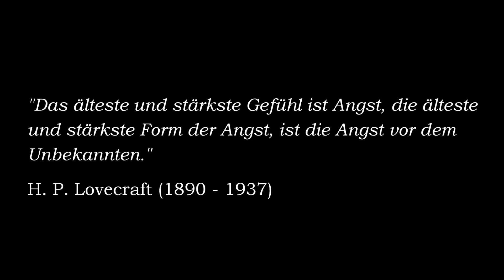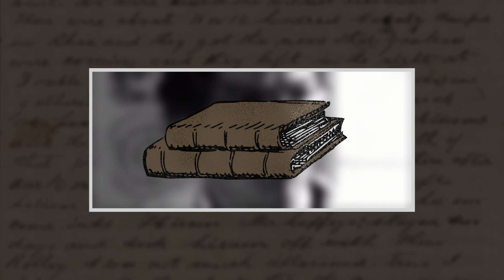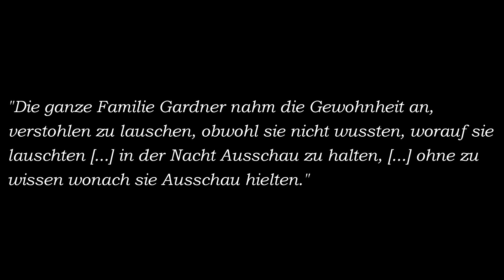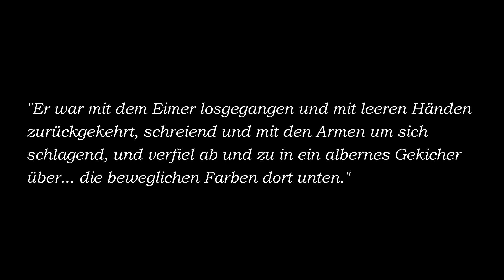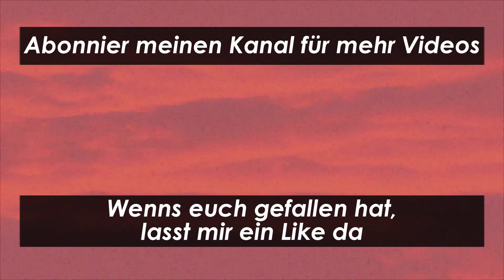Der H.P. Lovecraft Horror erklärt - Seine beste Story | Abschweifungen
ANMERKUNG: Habe mich natürlich vertan, "Die Alten" sind nicht "The Deep Ones" (Die es auch gibt) sondern "The Old ones".

Wenn dir meine Inhalte gefallen, überleg dir, ob du meinen Kanal über Steady unterstützt

HP Lovecraft Doku: H.P. Lovecraft baut seinen Horror durch bestimmte Elemente auf, die in kaum einer Geschichte deutlicher sind als in "Die Farbe aus dem All".

Geschichtensammlung, in der "Die Farbe aus dem All" enthalten ist

Film "Die Farbe" von 2010

In diesem Video versuche ich den Horror des H.P. Lovecraft zu analysieren, der auch seine Geschichten um den Cthulhu Mythos bestimmt. Dabei wird auch das Schreiben von Lovecraft erklärt, bzw. seine Methode, eine Geschichte aufzubauen und wieso er eben diese Methode anwendet. Dabei dient "Die Farbe aus dem All" als primäres Beispiel.

Die Reihe "Abschweifungen" ist die dritte Videoreihe meines Kanals. Hier beschäftige ich mich Themen aus Literatur, Film, Musik, eigentlich mit allem, was mich so interessiert.

Ich betreibe den Kanal in meiner Freizeit, deswegen kann es zwischen den Videos durchaus zu Pausen von ein oder zwei Monaten kommen.

Quellenangaben:
Filmmaterial:
Call of Cthulhu (2005)
Die Farbe (2010)

Bildmaterial:
By BenduKiwi (authorupload) [GFDL CC-BY-SA-3.0
Dagon by Zuccarello.jpg|Dagon by Zuccarello
Nyarlathotep by Dominique Signoret